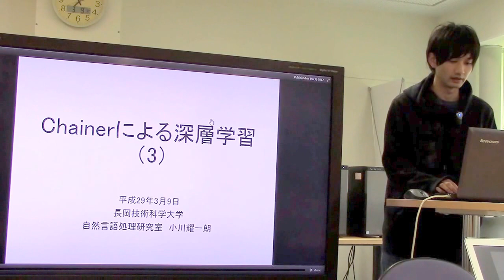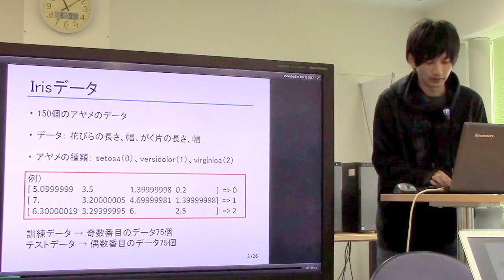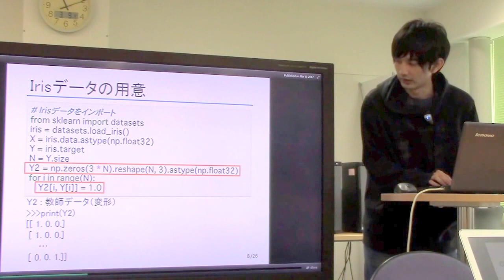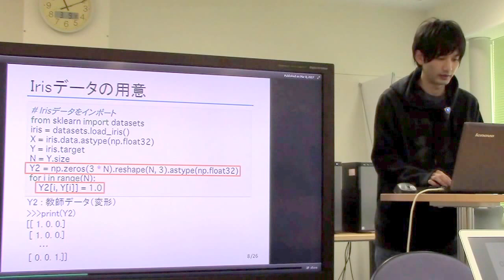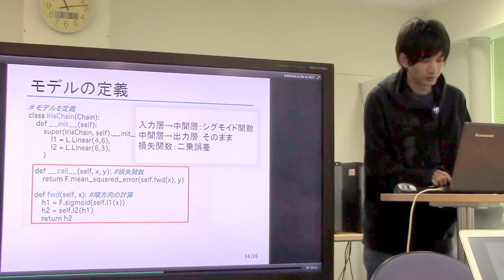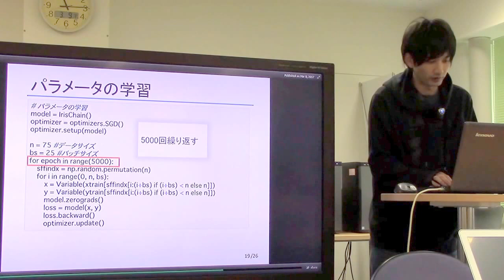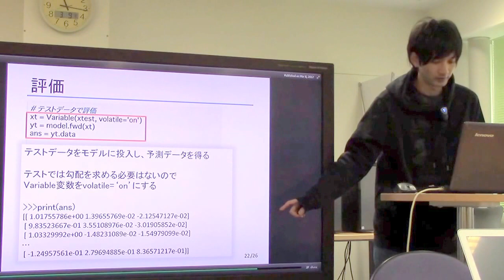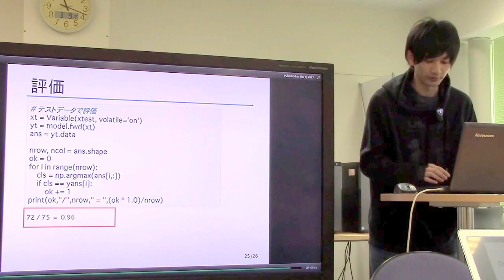勉強会／Chainerによる深層学習3(Chainerによる分類問題)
スライド